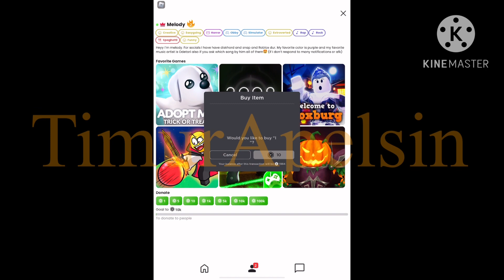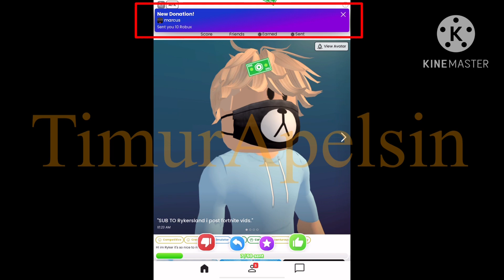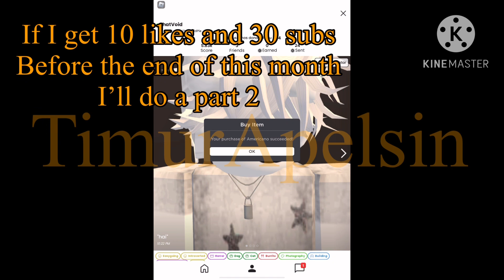Playing Add me but if someone donates I will donate more back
works for 7 days
Music credits to ​@RoaMusic